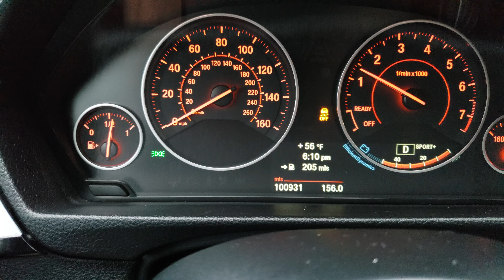2013 BMW 335i Xdrive 0-100